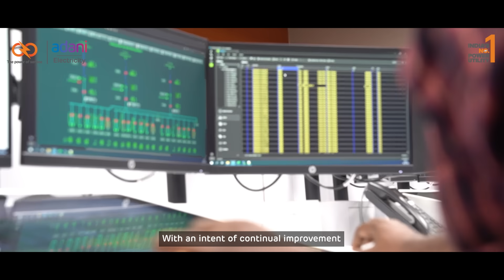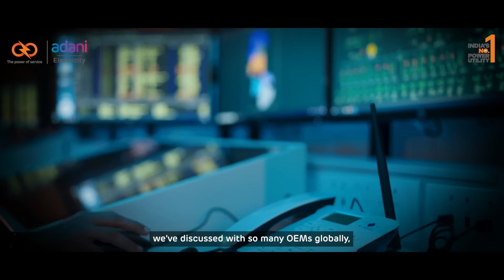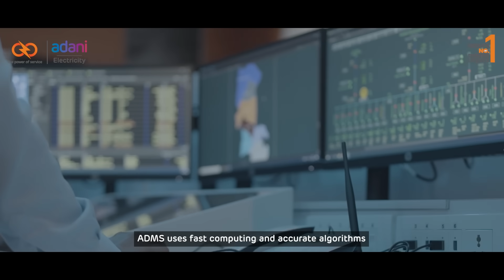Adani Electricity - Advanced Distribution Management System (ADMS)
We are thrilled to present our Advanced Distribution Management System (ADMS) film, showcasing various technological advancements. The revolutionary technology enables us to predict and prevent outages, ensuring faster restoration times and optimized network efficiency. Moreover, ADMS seamlessly integrates renewable energy sources, contributing to a sustainable and greener future for Mumbai electricity.

Adani Electricity’s ADMS acts like a central nervous system for the grid. It harnesses the power of automation to pinpoint faults in real-time, isolate problem areas, and swiftly reroute power around disruptions. With an AI-driven SCADA forecasting system that boasts 99% accuracy, we can anticipate power demand with unprecedented precision. Last but not least,  recognizing unchecked power theft creates unpredictable demands that strain any system, the company employs rigorous monitoring to prevent this drain on resources.

Watch the film to see how we revolutionise power distribution and shape a brighter, more reliable future.